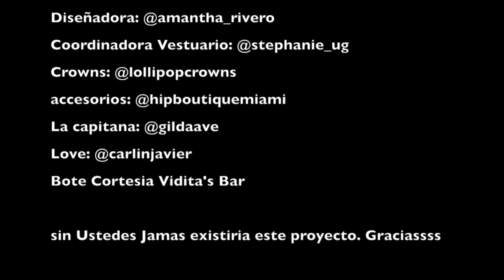Photo Shoot - Detras de Camaras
This video is about photos